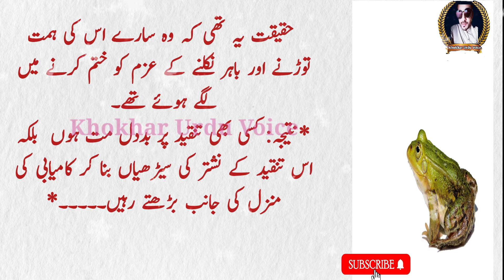Behra Mendik (Deaf Frog ) II Khokhar Urdu Voice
Khokhar Urdu Voice.

Khokhar Urdu Voice